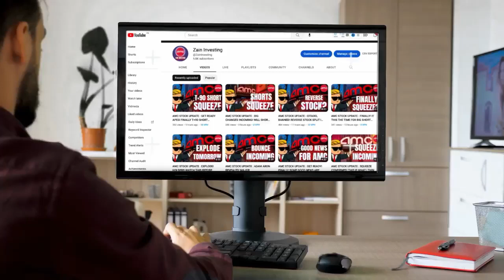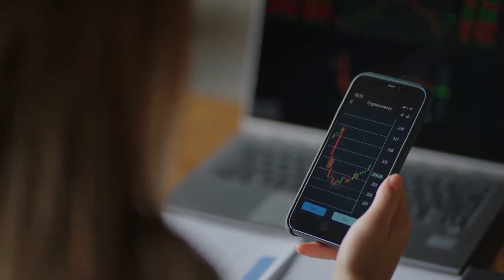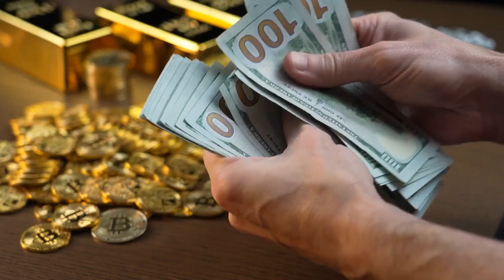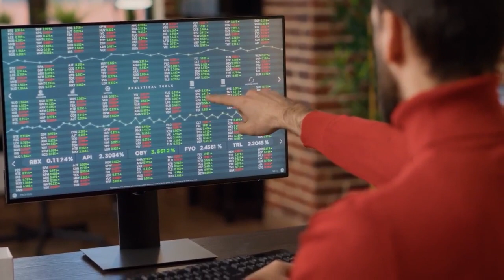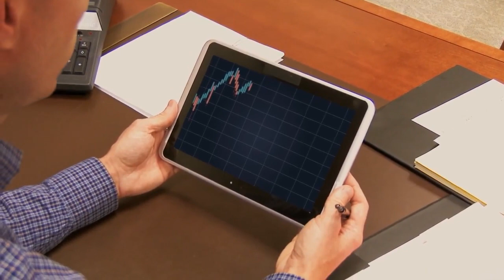AMC STOCK UPDATE : GOOD NEWS FOR AMC! SQUEEZE CAN'T BE STOPPED FOR AMC STOCK